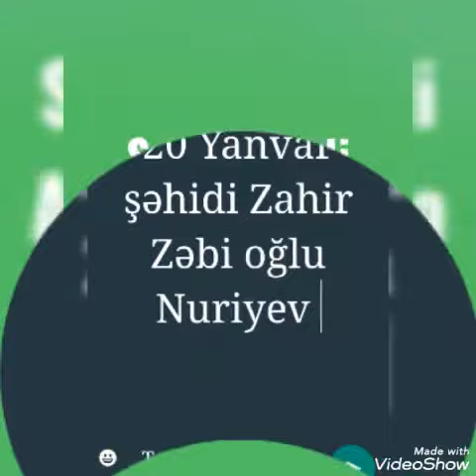20 Yanvar şəhidi Zahir Zəbi oğlu Nəbiyev